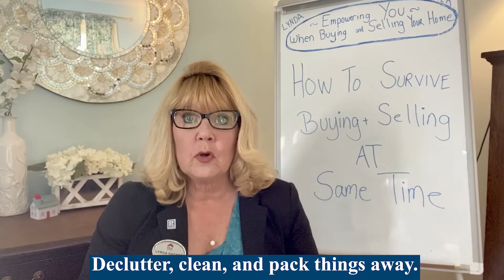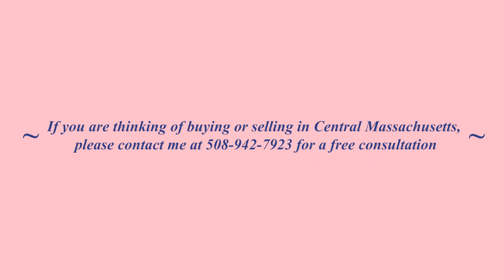How To Survive Buying And Selling A Home At The Same Time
How To Survive Buying And Selling A Home At The Same Time by Lynda Hafner, Top Producing Realtor at ERA Key Realty in Central Massachusetts. Hi ! Thanks for checking out my educational videos! I hope they will help empower you by giving you the knowledge and confidence you need when buying and selling your home. I am currently accepting new clients. I also have the ability to help you find a great Realtor in your area as well, so please reach out if needed.

Have a wonderful day and stay safe amidst the coronavirus pandemic we are currently involved in